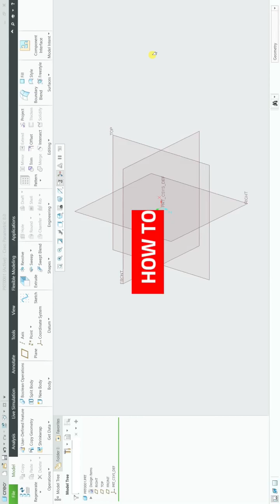ptc creo : helical sweep | how to use Helical sweep in creo | creo tutorials for beginners